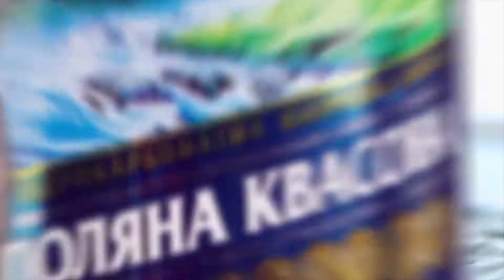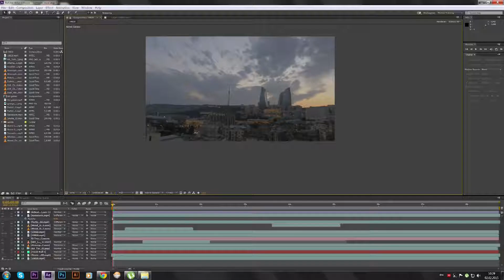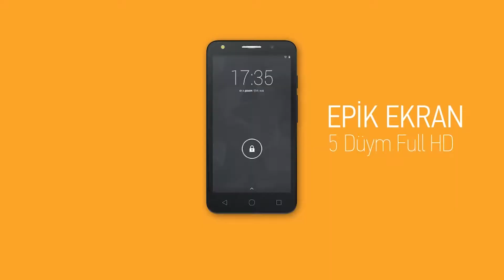Showreel - (Zaur Mammadvaliyev)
Production Company: Time Studio